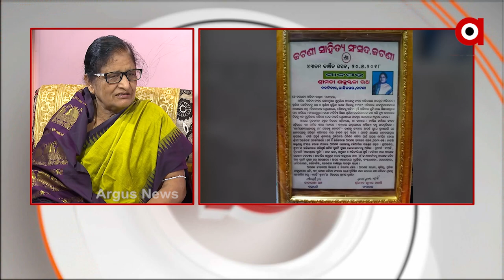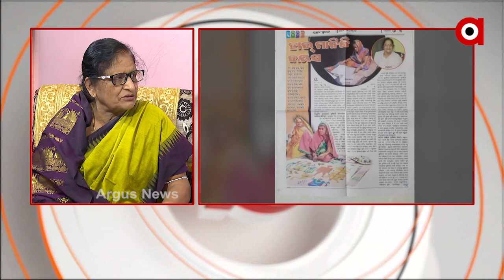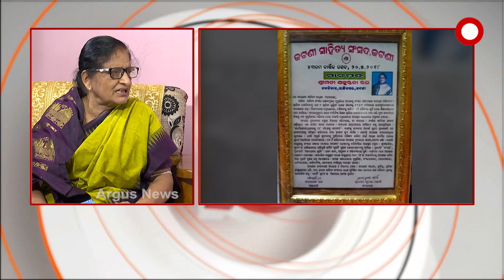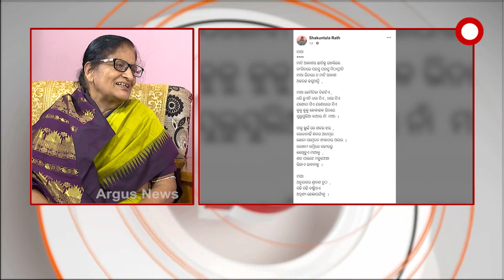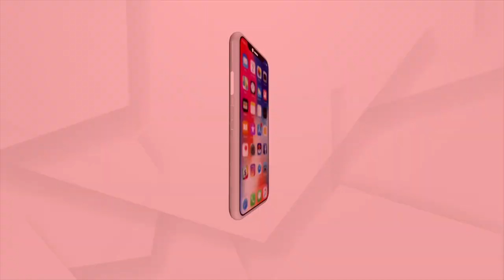ଲେଖିକା ଶକୁନ୍ତଳା ରଥଙ୍କ ସହ ସ୍ଵତନ୍ତ୍ର ସାକ୍ଷାତକାର